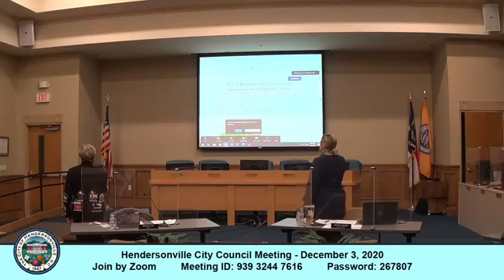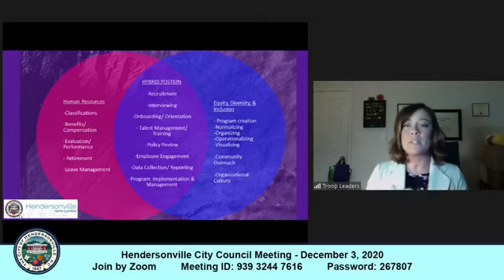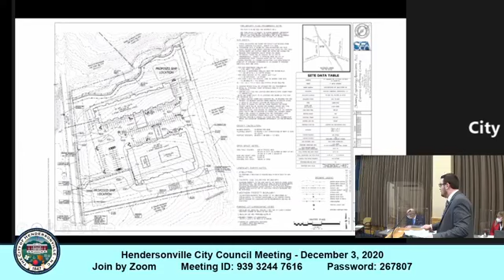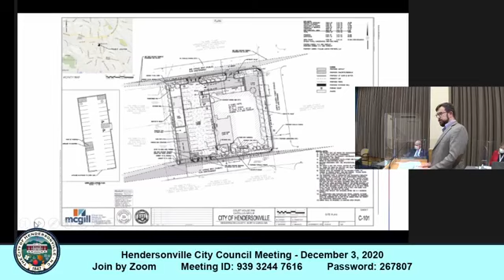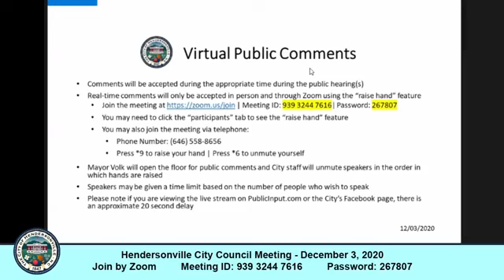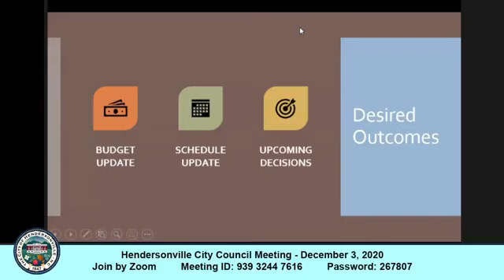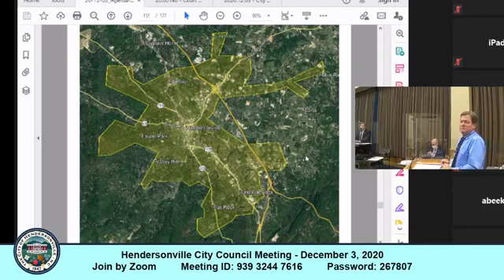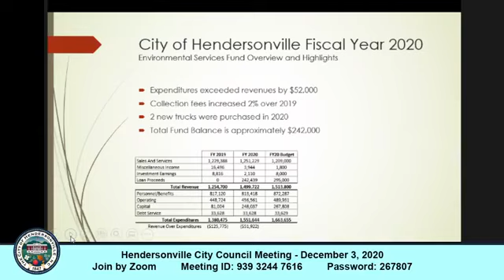December 3, 2020 - Hendersonville City Council Meeting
Hendersonville City Council Meeting held on December 3, 2020, at 5:45 p.m.

Agendas and Minutes are available on the City of Hendersonville